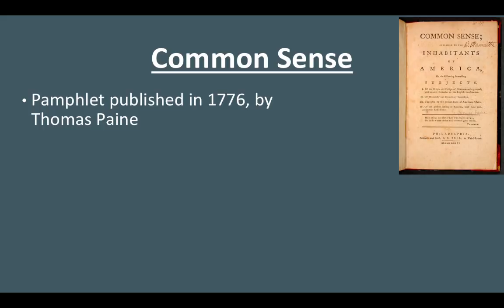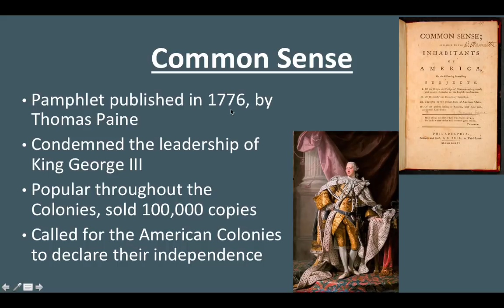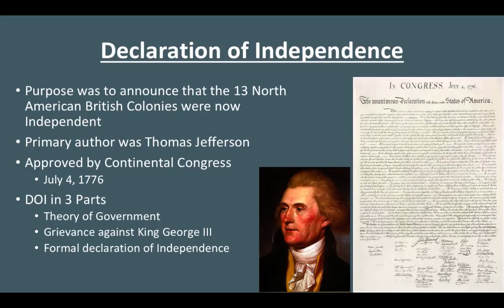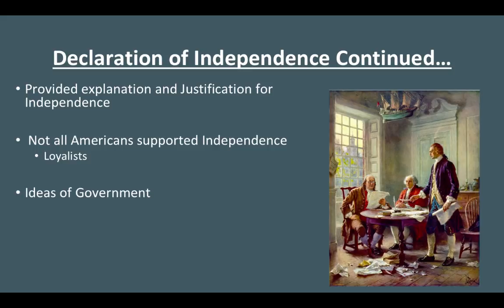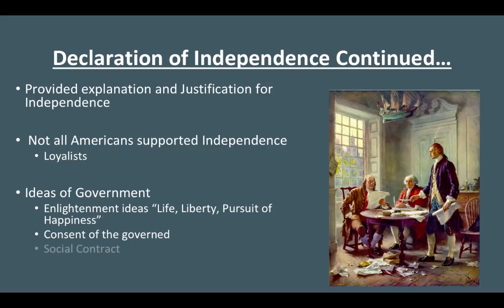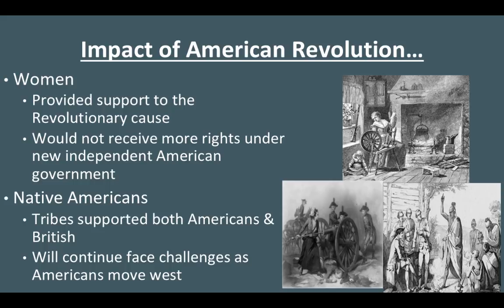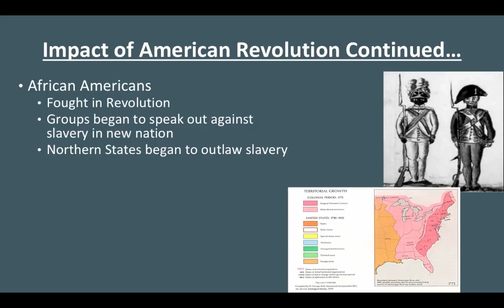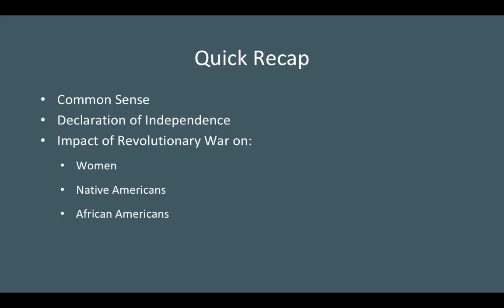US Regents Review: Video #6: Common Sense, The Declaration, And The Revolution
What was the message of Common Sense? How did the American Revolution impact various Americans? Find out here!

All images are part of the public domain.